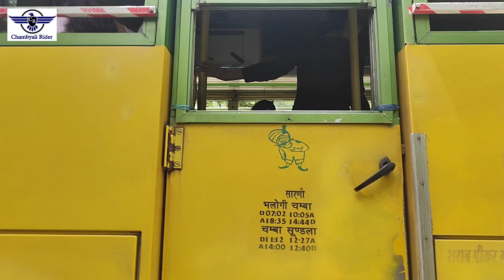Aaj ka din dekha live crash 😱😱 Or kuch Masti 🤯